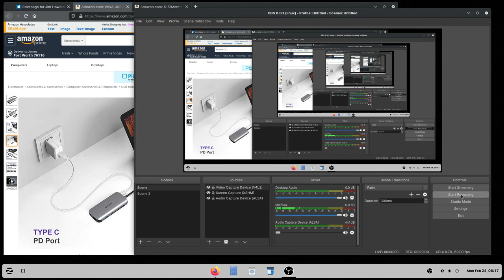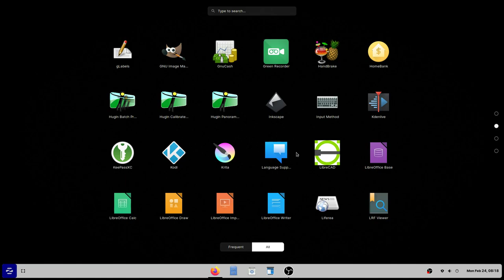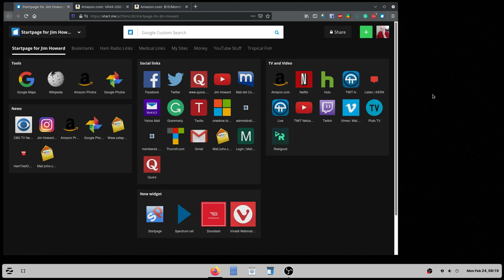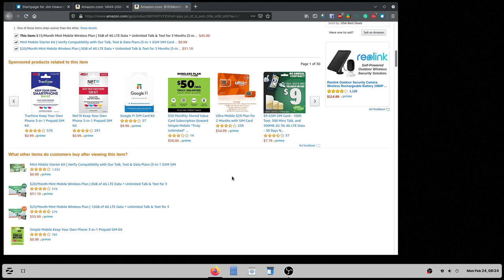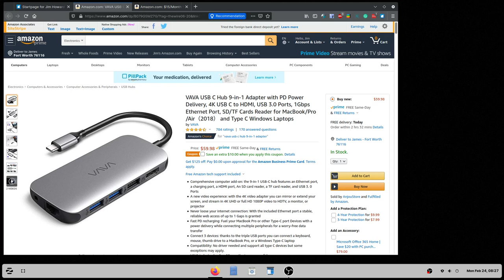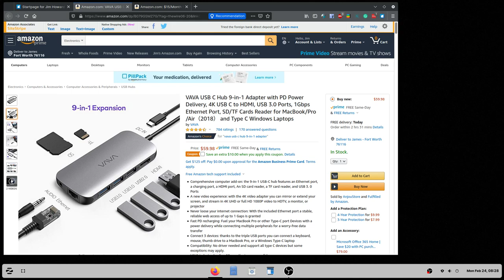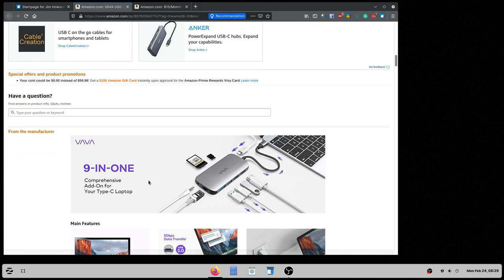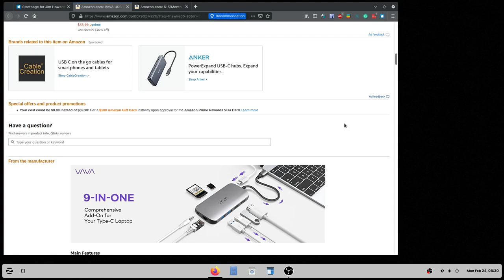New cell phone service today. I am going to use Mintmobile.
A short update on what is going on here.  Plus information about a new cell phone service and I am thinking about getting a hub for my computer.

I think Mintmobile is a good deal:

"Simply share your unique referral code, and when you get 5 people to join Mint, you, my friend, will have earned $240 of renewal credit to put toward your next plan renewal. That’s enough to get an entire year of our 8GB/mo plan for free. Oh, and don’t forget, each friend that signs up also gets a $15 renewal credit."